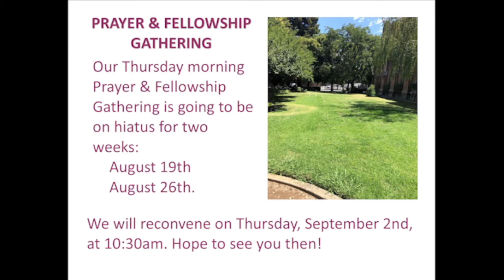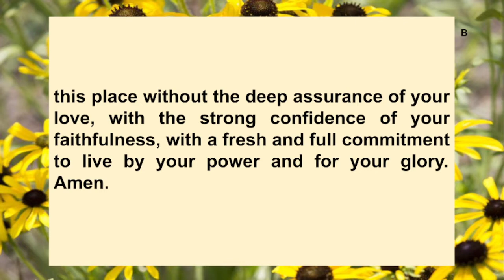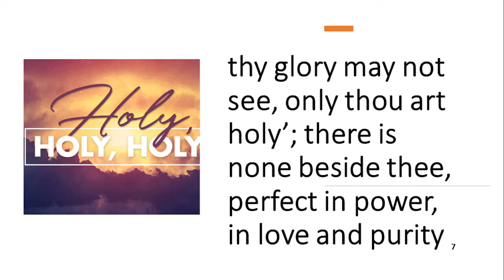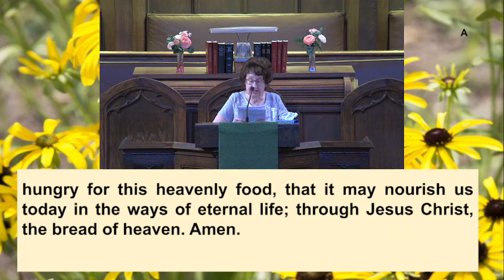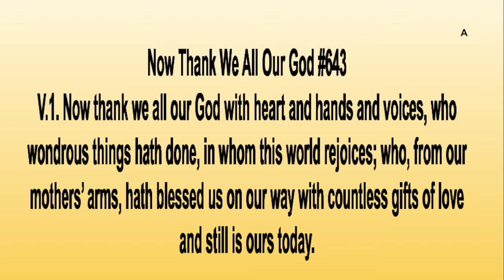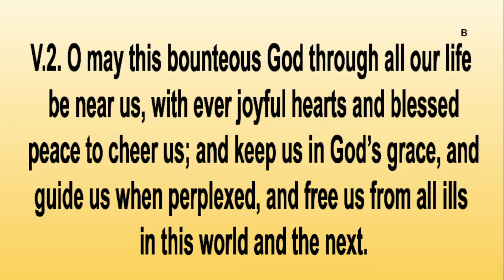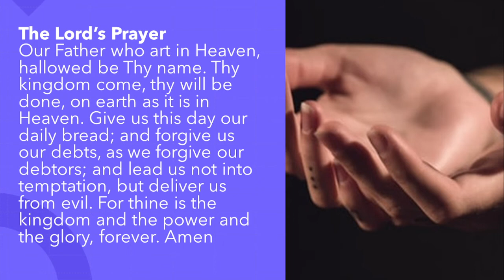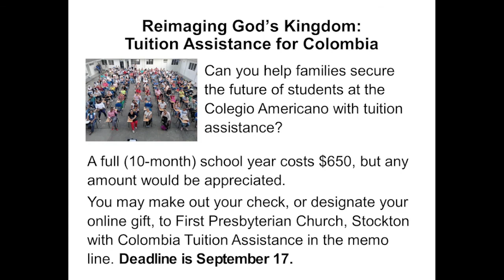Worship 08-22-21 "Stand Firm" Guest Pastor Don Strongman